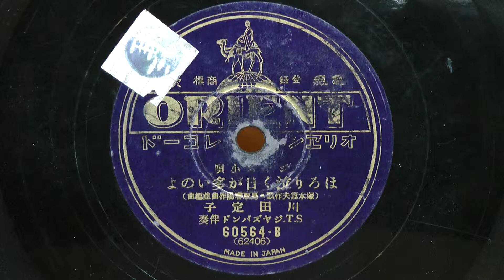ほろり泣く日が多いのよ（川田定子）80ｒｐｍ2